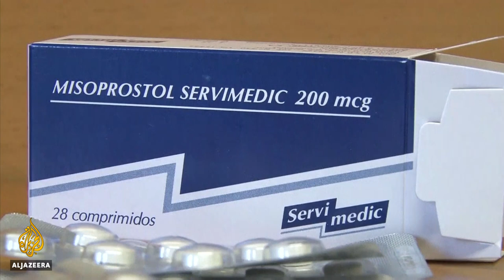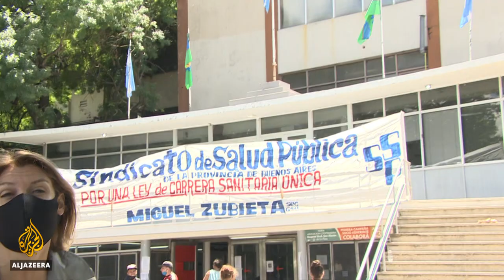Argentina abortion bill: Congress to vote on legalisation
Argentina's Congress is set to vote on whether to legalise abortion.
If the bill passes, Argentina will be among only a few Latin American countries to allow the procedure on request, after currently allowing it only in cases of rape or if the mother's life is at risk.
Al Jazeera's Teresa Bo reports from Buenos Aires.